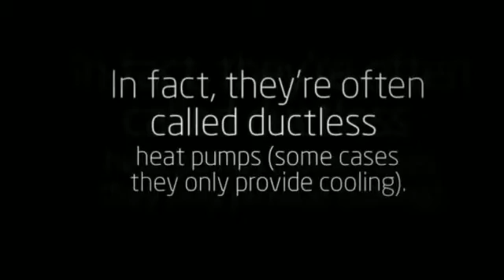Aircon Mini Split System in Minisplitwarehouse.com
Aircon Mini Split System. Do You Need a Mini Split or a Multi Split System? In fact, they're often called ductless heat pumps (though in some cases they only provide cooling).